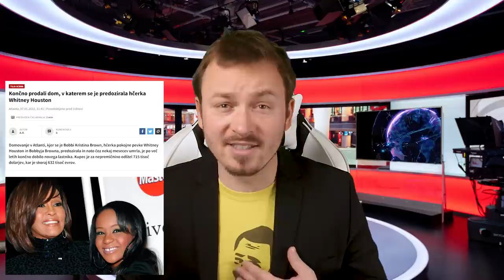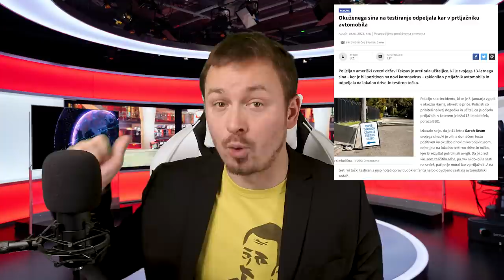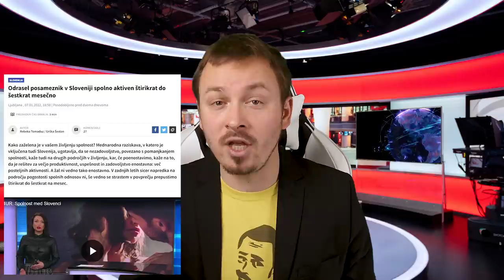Slovenci premalo seksamo? | Kratke Novice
Bitcoin: 3NimozmJARioLC8qqcyh6Sw3Z8XyHZSevP
Bitcoin cash: qq9e5thm5q0j0yt2u7hafrzuha945cq2z5a504mhh5
Ethereum: 0xE514EA6c3E2F598D4201cE0d25fea057E6a0752e
Monero: 488dWvuNdUxJtbTknGEKQVerBYg8HGQBSFnNg7qCqToe2k7B9R4bhRUibJH4vaqwVm9DitQDiDx7FYSqAxuUpD8KMK9CuPL